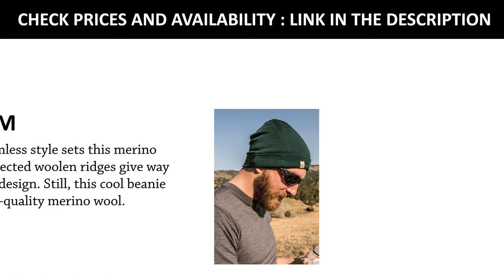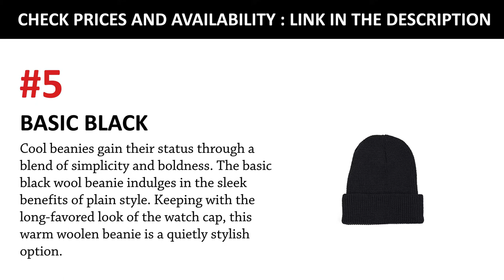6 Best Merino Wool Beanies And Watch Caps [ Made In USA ]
6 Best Merino Wool Beanies And Watch Caps [ Made In USA ]

Any accessory that is prevalent for centuries is bound to have a number of skews and adaptations. The watch cap vs beanie division is a perfect example of this product’s evolution. Using the softness of merino wool, and the tight-knit style of the watch cap, makes these six options the ultimate cool beanie hats, regardless of what name they go by.